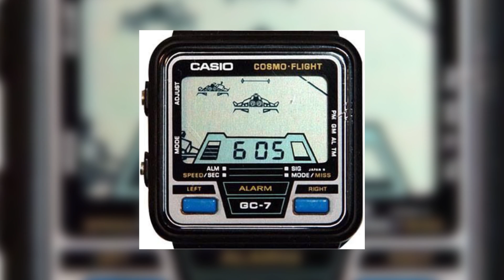RELOJES CASIO HISTORIA MODELOS REPRESENTATIVOS FUNCIONES BÁSICAS F 91 AW A158 G SHOCK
🎁🎁Vamos a sortear un Timex Southview
solo tienes que inscribirte al canal antes del 20 de Mayo del 2021 para participar
EN ESTA ENTREGA ALEJANDRO Y GERARDO NOS COMPARTEN LA HISTORIA DE CASIO, NOS MUESTRAN LOS MODELOS MÁS ICÓNICOS Y NOS EXPLICAN ALGUNAS FUNCIONES BÁSICAS